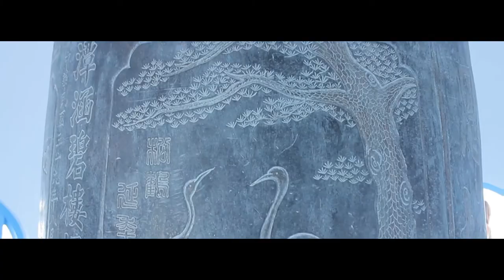Sunmoon Lake in Taiwan